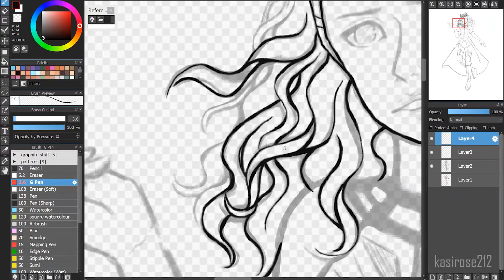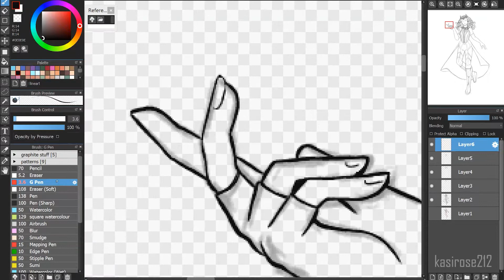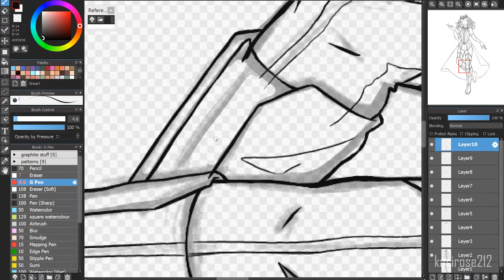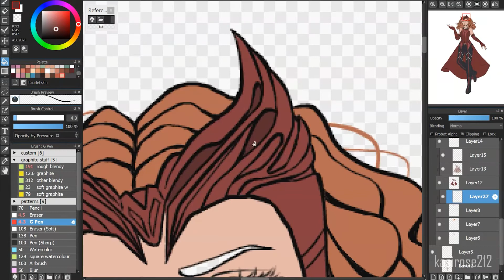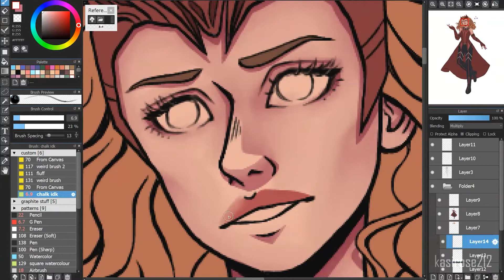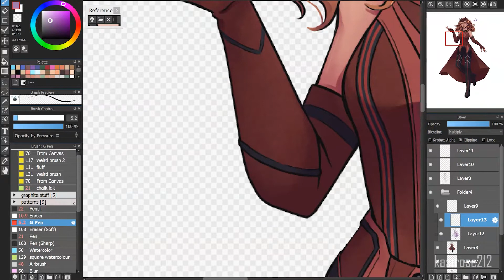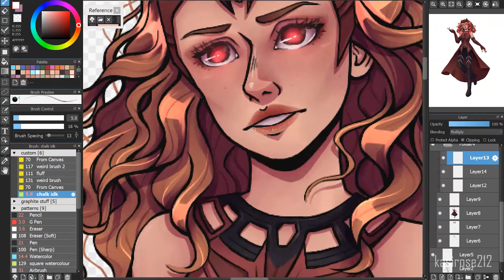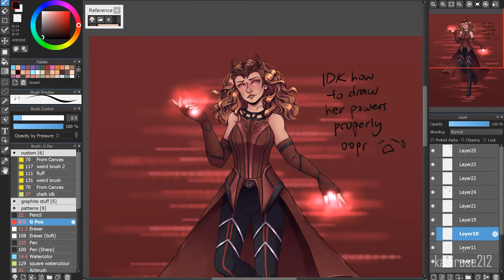SPEEDPAINT | Scarlet Witch | WandaVision | Avengers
"I don't need you to tell me who I am"
Hey everyone! Here is my speedpaint for Scarlet Witch!
It's been over a month since the end of WandaVision but I'm still not over it T.T. On a happier note, her new outfit looks AMAZING!!